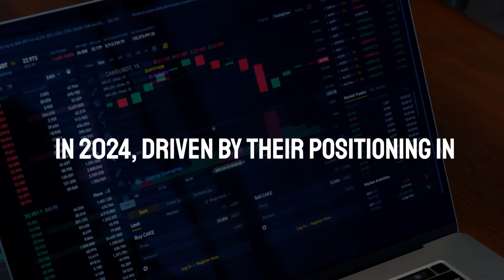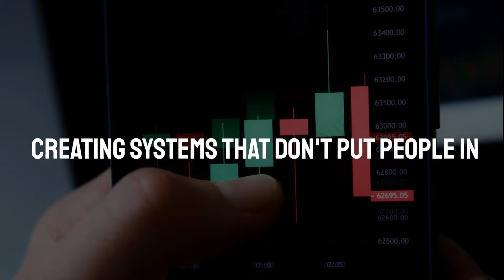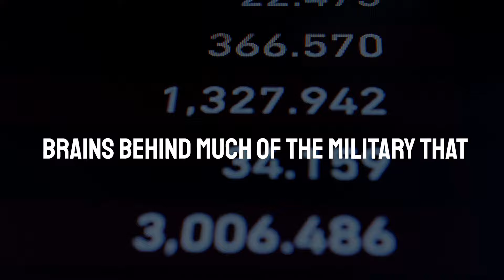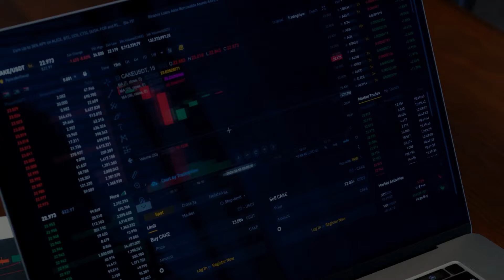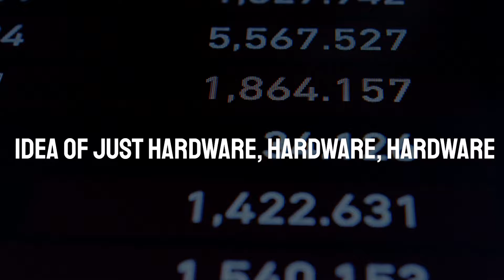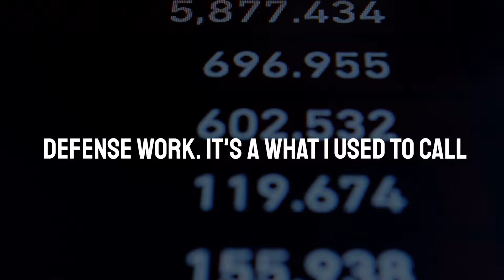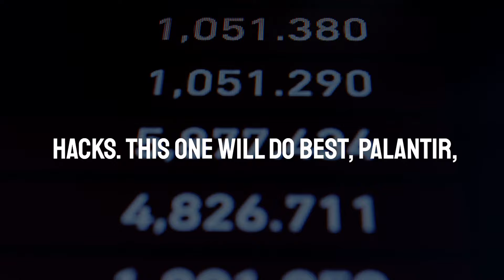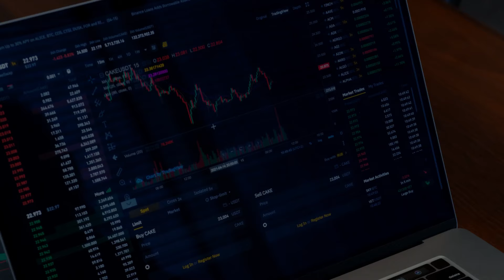Palantir Will Hit $500 Said By Jim Cramer | PLTR Stock News